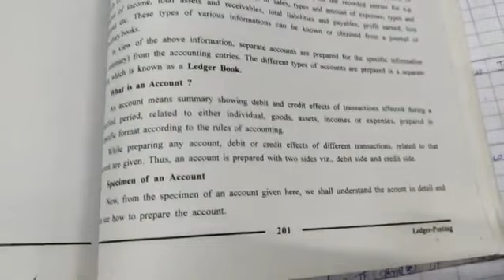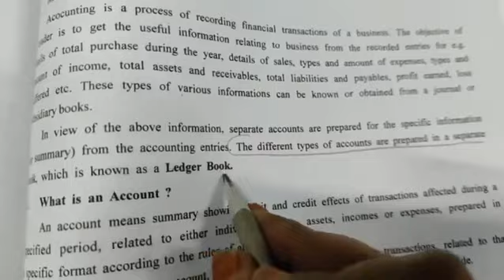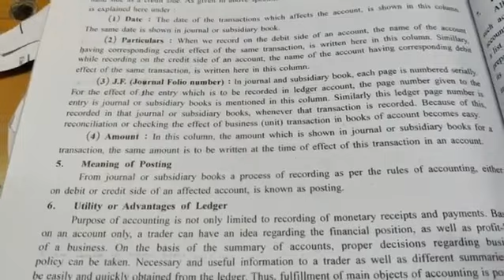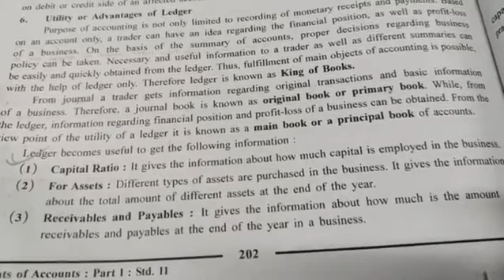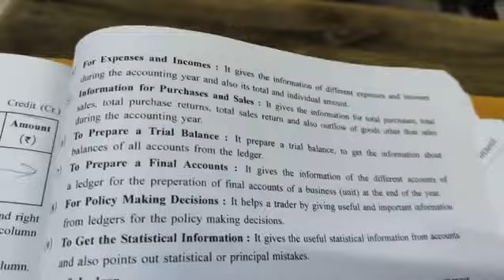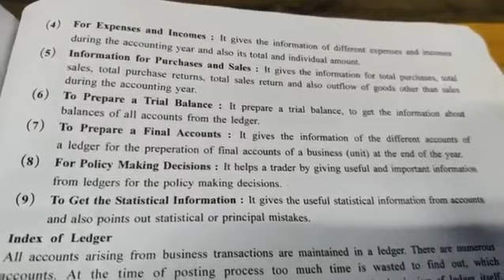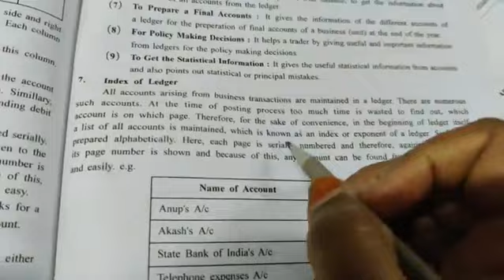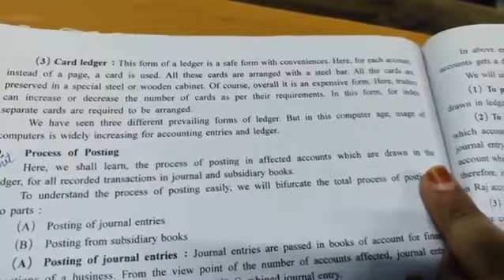Accounts lesson 9 Ledger Posting theory and sums based on posting of Journal entries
F.D.(Hameediyah) English Higher Secondary School,  Ahmedabad.